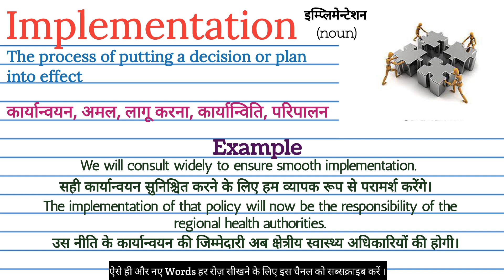Implementation meaning in Hindi | implementation का मतलब हिन्दी में क्या होता है | Word meaning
Implementation ka matlab kya hota hai
explained Implementation in Hindi
Implementation meaning
what is Implementation meaning
Implementation का हिंदी अर्थ